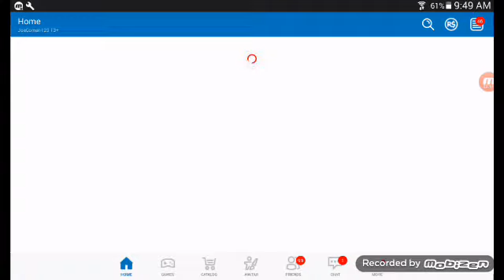Roblox grow simulator